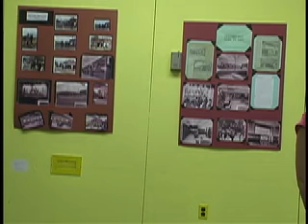Life After Lisa Audition: Tiffany as Mimi DeMaio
Life After Lisa Web Series.  An Improv Audition.  Tiffany Ariany plays Mimi Demaio, the freshmen that was obsessed with Lisa.  Life After Lisa